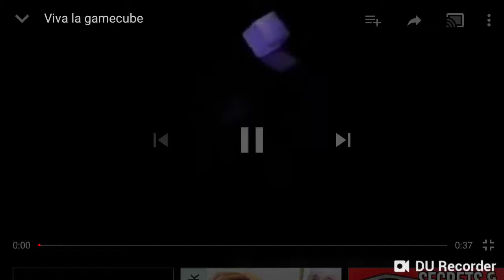Gamecube YTP Collab